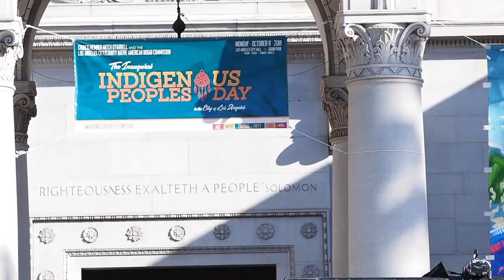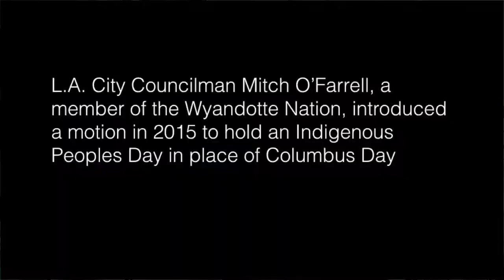Los Angeles celebrates inaugural Indigenous Peoples Day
Los Angeles City Council members Mitch O'Farrell, Paul Koretz and Monica Rodriguez, and L.A. County Supervisor Hilda Solis and state Assemblywoman Wendy Carrillo were among the elected officials in attendance for the full day of Indigenous Peoples Day events at Grand Park and City Hall.

Vendors, including freelance artist Rowan Harrison, who is half Navajo and half Pueblo of Isleta, shared their culture with the thousands of attendees.

Native American rock group REDBONE, founded in Los Angeles, and the Black Eyed Peas ended the night with a performance in front of City Hall.